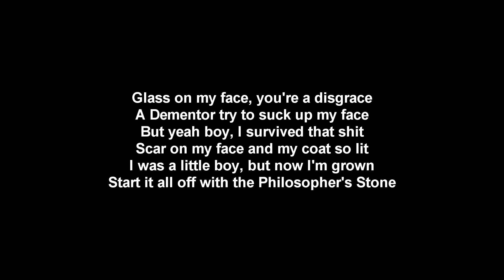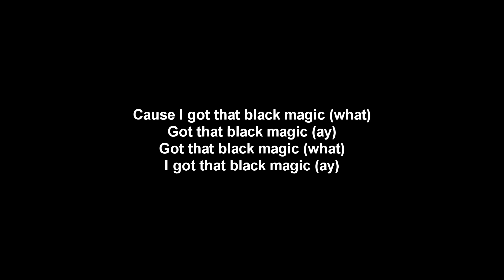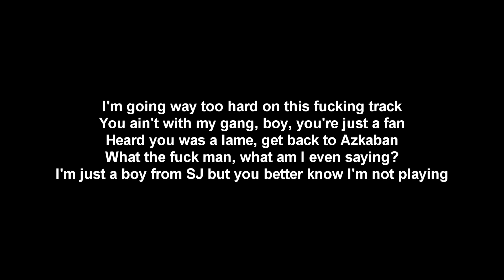Yung Mavu - BLACK MAGIC ( Black Harry Potter ) Lyrics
Yung Mavu - BLACK MAGIC ( Black Harry Potter )